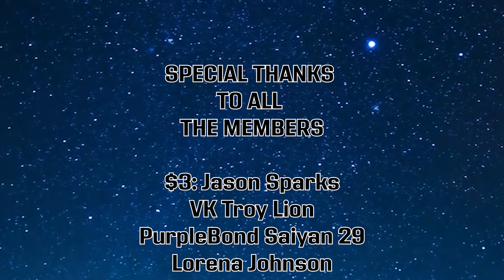Power Rangers Cosmic Fury NEWS at Hasbro Pulse Con 2022?!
Hasbro Con 2022 will have SEVERAL big Power Rangers guests for their pannel. From comics to the tv show. They'll be there to talk about Power Rangers. But will we see Power Rangers Cosmic Fury News at Hasbro Pulse Con 2022?